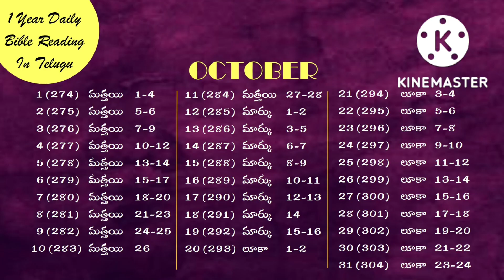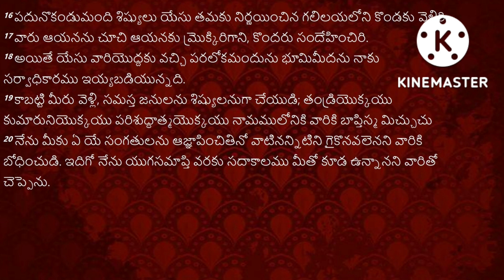readbiblein1year ||Day-284|| పరిశుద్ధ గ్రంథమును సంవత్సరంలో ఎలా చదవాలి|| by Lavanya Allampalli